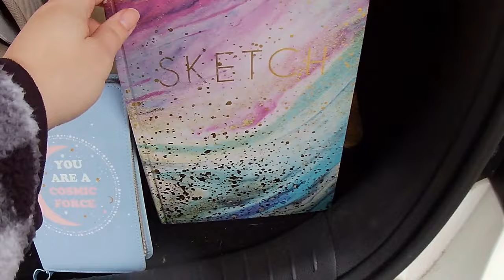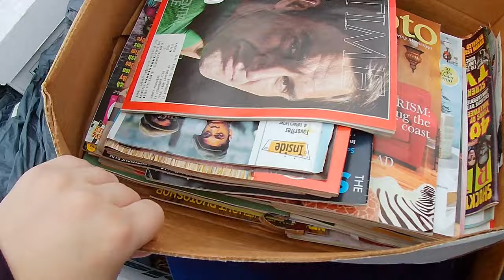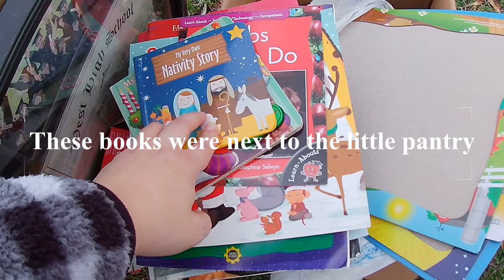Dumpster Diving Jackpot Was ALL SLASHED!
I love being a trash panda and salvaging things that people no longer want.  Sometimes I find things to salvage by dumpster diving and curb picking.  Other times I give new life to items by finding them at yard sales, thrift stores, or estate sales and reselling them.  Occasionally, I buy storage units that have been abandoned and sift through the actual trash to find the treasures that can be either resold or donated!  These are my little ways to help save the planet and reduce waste.  Plus, finding free or cheap treasures are amazing.

I have 4 food pantries in my town that I donate excess food to, and I have a pastor at a church in a nearby town that takes personal goods donations.  Some stuff I do keep, if it'll benefit my family, and I am a reseller, so I'm always looking for things that I am able to resell.  If you want to check out my reseller pages, they are listed below along with my other trash panda social media pages.

See ya later fellow trash pandas!  Hope you're having some great adventures!

Poshmark:  goodwitchpickers
Mercari:  goodwitchpickers